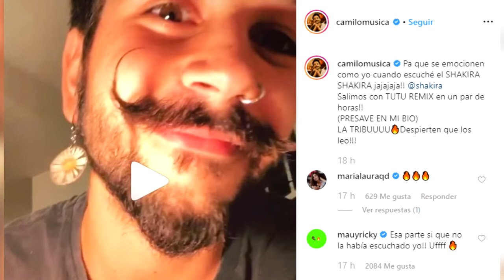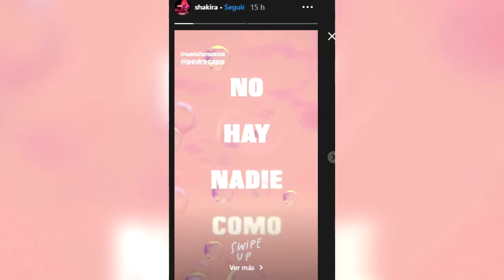SHAKIRA Y CAMILO PROVOCAN UNA LOCURA CON REMIX DE TU TU